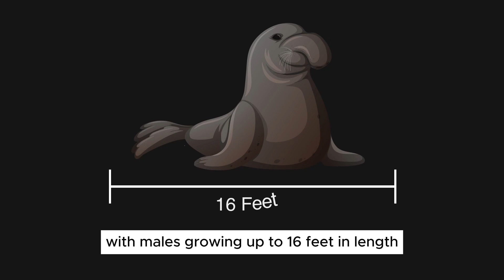How our playful friend Neil the Seal would look when he gets a bit older?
Ever wondered how our playful friend Neil the Seal would look when he gets a bit older? Just like humans, elephant seals age gracefully. Their once sleek coats might show signs of experience, and those adorable whiskers may become more prominent. As Neil matures, he'll develop a distinguished aura, reflecting the wisdom gained from years of ocean adventures. The key to his charm? Time.

And speaking of size, as Neil matures, he may reach impressive dimensions, with males growing up to 16 feet in length and weighing over two tons. While his appearance might change, Neil's playful spirit and love for cone adventures will endure. Age is just a number for this seasoned sea explorer!

Like a fine wine, he only gets better with time. 🦭🌊